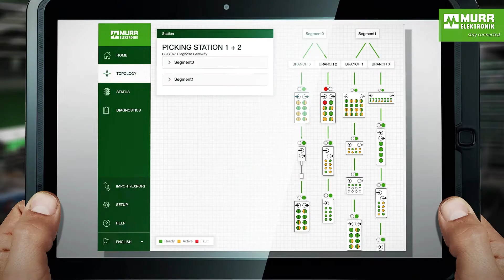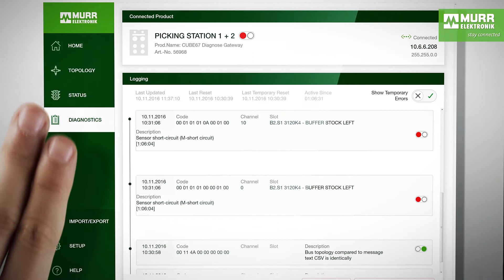Gateway de diagnóstico Cube67 - Diagnósticos amplios y sencillos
El sistema de bus de campo Cube de Murrelektronik ofrece amplias opciones de diagnóstico. Nuestro gateway de diagnóstico permite el acceso Plug & Play a los datos a través de una interfaz Ethernet. Esta solución es fácil de implementar y proporciona instrucciones claras en caso de fallo, a la vez que permite la máxima disponibilidad de la máquina.